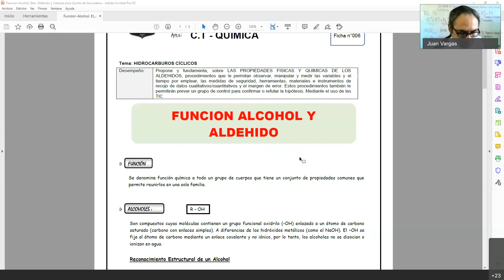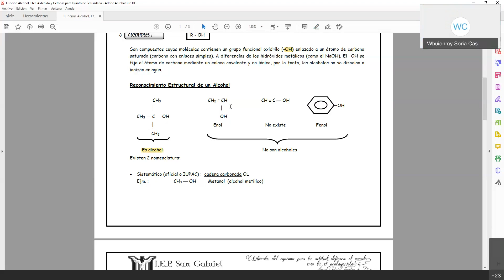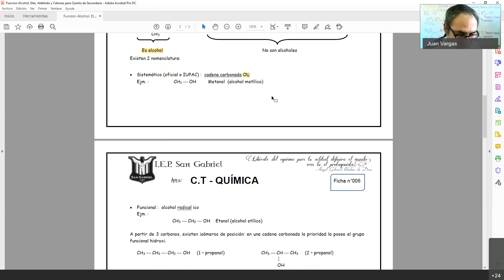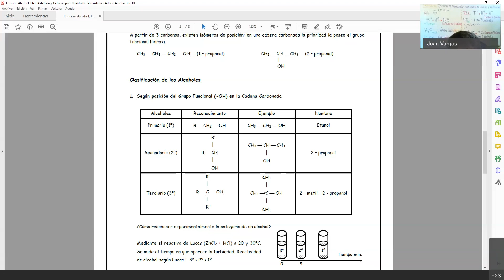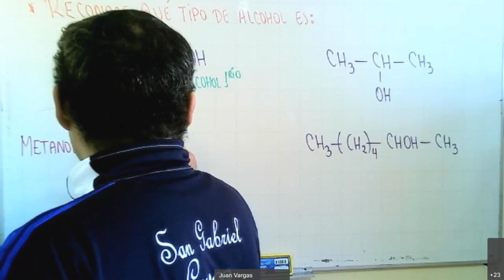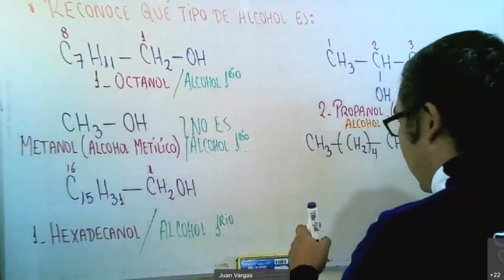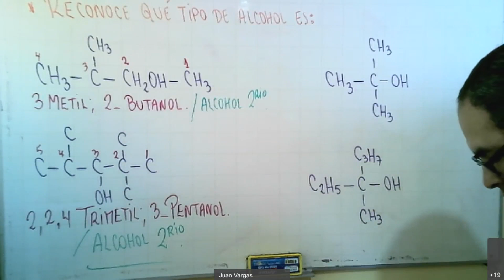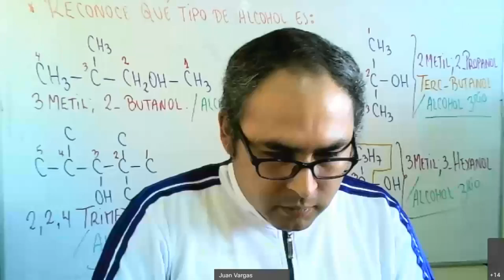GAB JUAN VARGAS MAYTA/ 5º A/ QUÍMICA/ ALDEHIDOS Y ALCOHOLES